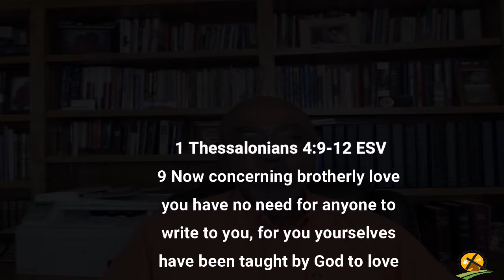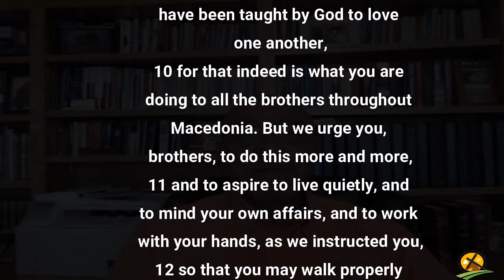10-17-2021 Philadelphia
It requires spiritual grace and wisdom to have contact without contamination and to be different without being judgmental and proud.